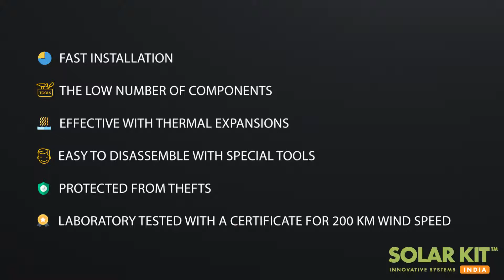SOLAR KIT @ METAL ROOF SOLUTION